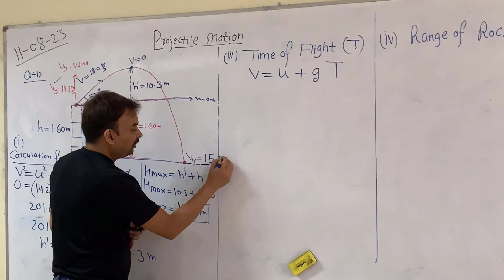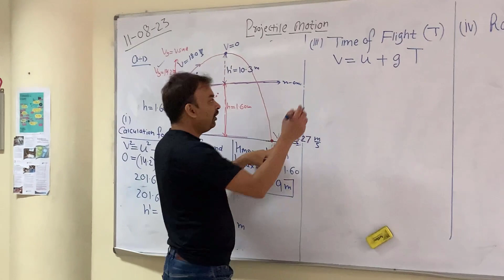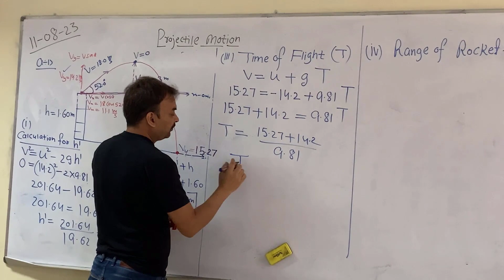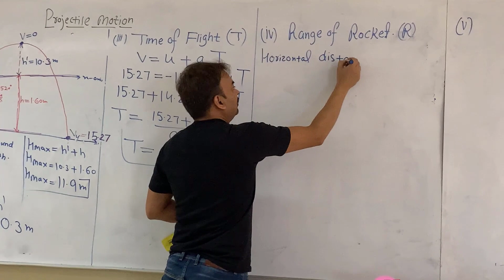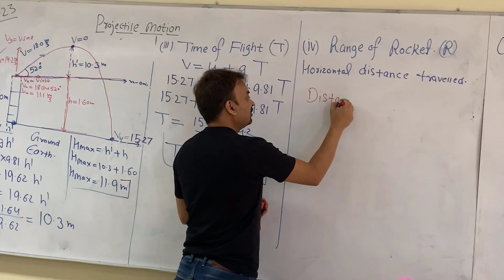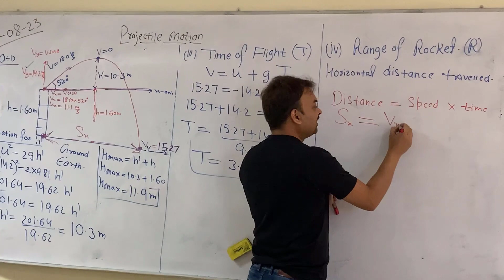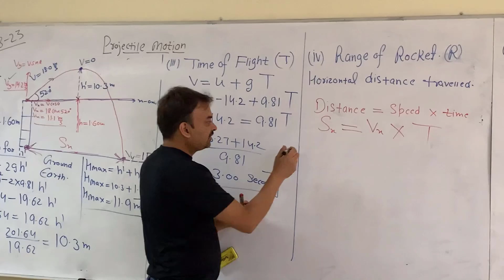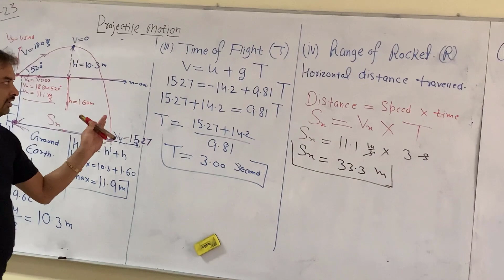Projectile motion Part ii